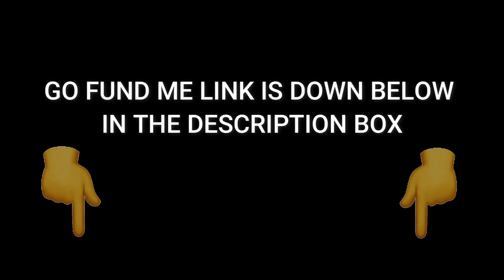THE TRUTH about my mom’s sickness…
It’s time I finally tell the truth about my mom’s sickness and how I feel about it…
                  ⬇️(GO FUND ME LINK)⬇️

Send my mom letters: 10957 jo way (zip code 79927)

WATCH THESE ADS SO I CAN FEED MY FAMILY PLEASE!